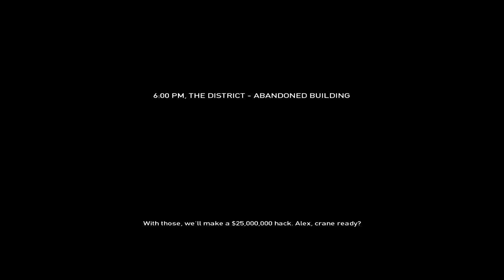Payday The Heist - Part 18 - OVERKILL w/Alex, PB, Jack & Kyle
Don't try this, it's stupid. Enjoy the video!